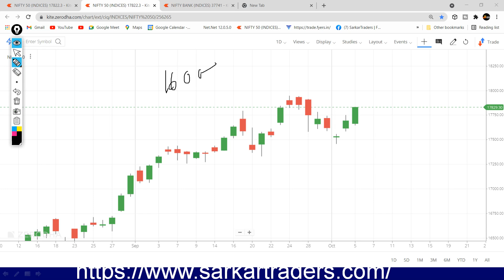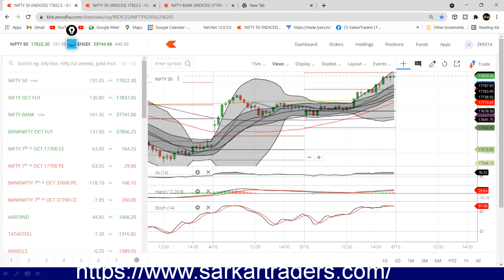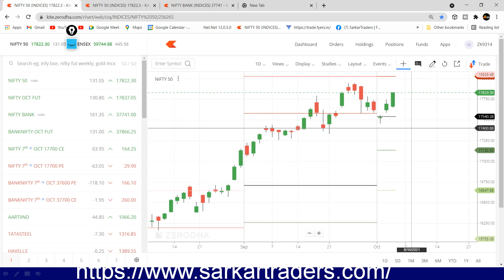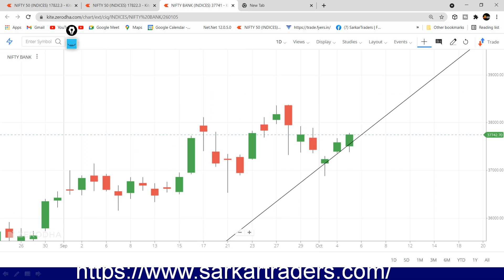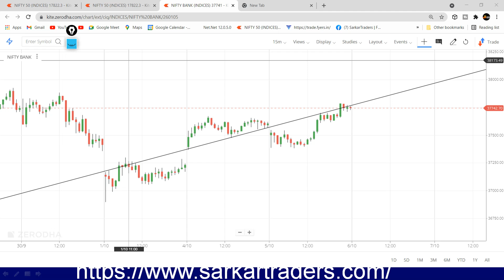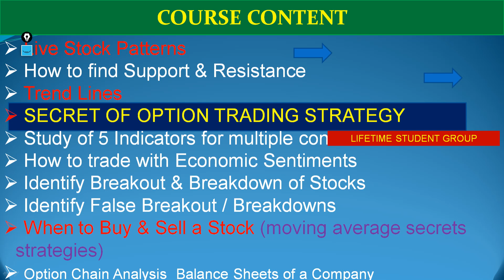NIFTY PREDICTION & NIFTY ANALYSIS |NIFTY TOMORROW & BANK NIFTY TOMORROW PREDICTION| 06 OCT WEDNESDAY